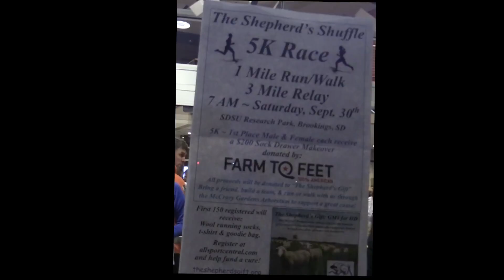Shepherd's Shuffle 2017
The Shepherd's Shuffle Fun Run Fundraiser to get GM1 one step closer to clinical trials